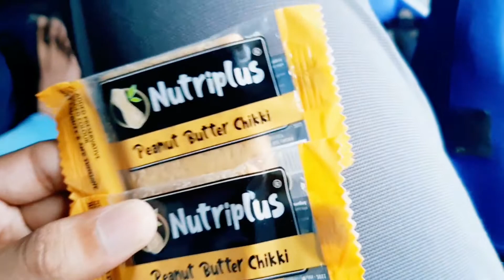BACK TO HOME 🏡 | ABHISHEK SHAMA | VLOG #52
Keep smiling keep loving...